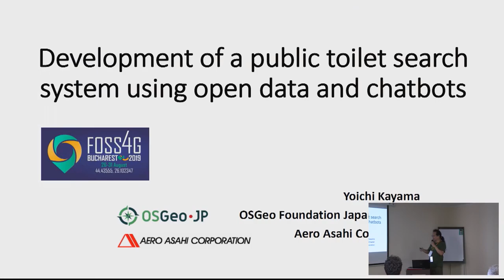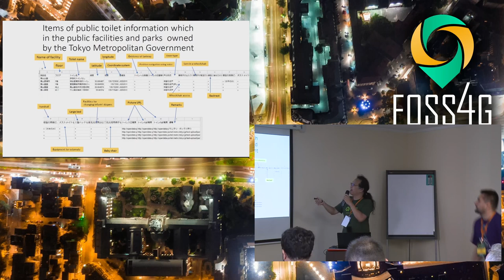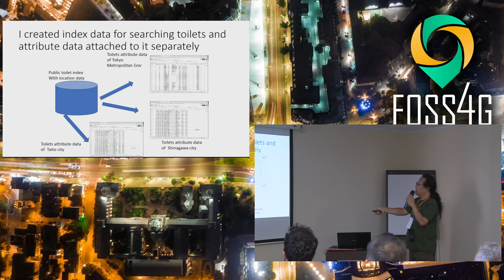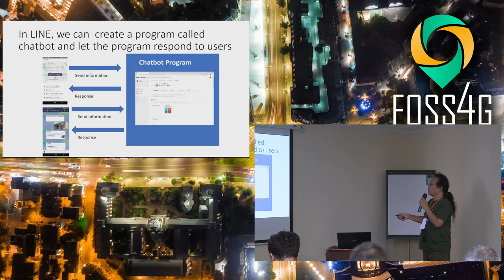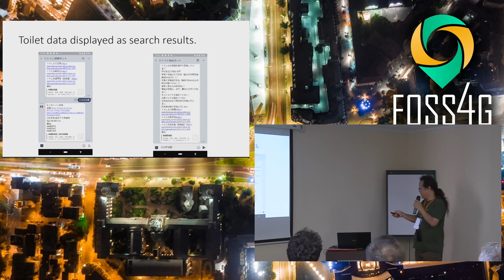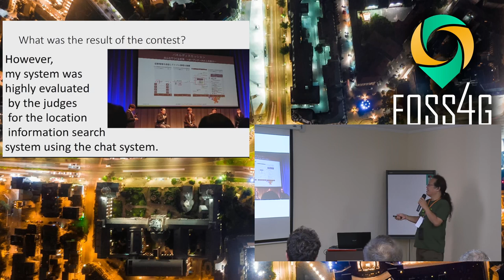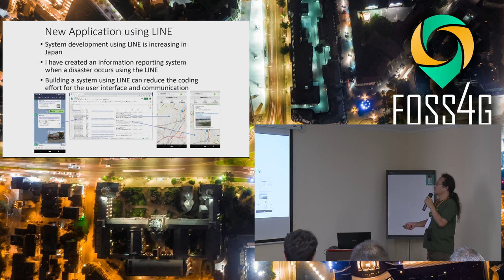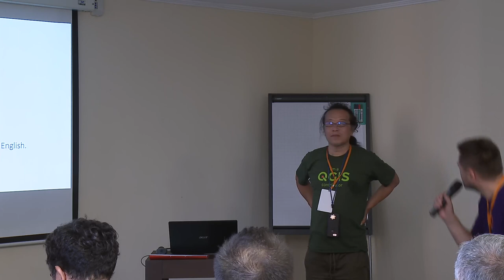2019 - Development of a public toilet search system using open data and chatbots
Tokyo Metropolis publishes a lot of data, and holds an application contest using that data every year.
The 2017 contest had the challenge of "developing a tool that would allow everyone to find the perfect toilet for them on the go".
I applied for the contest on this subject.
There is a chat tool named LINE in Asia,many people use it.
We can respond to user input programmatically by creating an auto-answer program called Bot and linking it to this chat tool.
I thought that I could search for toilets from LINE if I made a search bot.
Some Japanese public toilets are barrier-free.Some toilets have a table to replace baby diapers.
Some toilets have facilities for people who wear stoma to clean it.
The toilet data published by the Tokyo Metropolitan Government contains information on the position of the toilet and the equipment attached to the toilet.
The chat tool LINE is often used using a smartphone. If you use a smartphone, you can search public toilet in Tokyo.

So I made a prototype to search the toilet using location and facility information as LINE input program.
I used FOSS4G to handle location information in creating this program.
At this conference, I would like to explain this development.

None

Yoichi Kayama